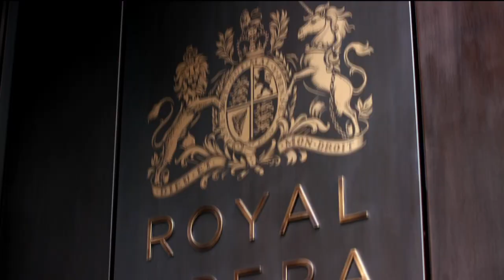Jukebox 1: The Royal Opera's Jette Parker Young Artists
The Royal Opera's Jette Parker Young Artists perform snippets of three of their favourite songs and arias for you, our online audience, to choose from. Expect everything from folk songs to Puccini!

Vote through the comment section to decide which piece each singer will get to perform at Jukebox 2 on 30 October.

This event is part of Meet The Young Artists Week, an annual opportunity to get to know the new intake of Jette Parker Young Artists and check back in with returning performers.

Voting will be open until midday on Thursday 29 October. Get involved and get your favourite pieces heard!

This event is generously supported by the Oak Foundation